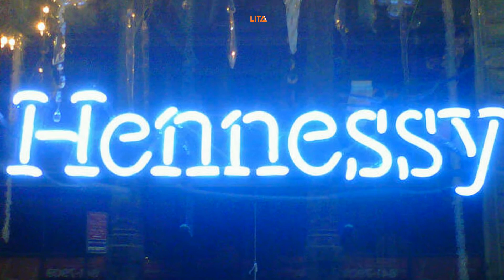Hennessy Neon Sign | The Neon Sign Is Funky In Style And Last 15 Years Or More | Get Yours Now!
It is funky in style and lasts 15 years with proper care. The Hennessy Neon Sign is easy to clean.